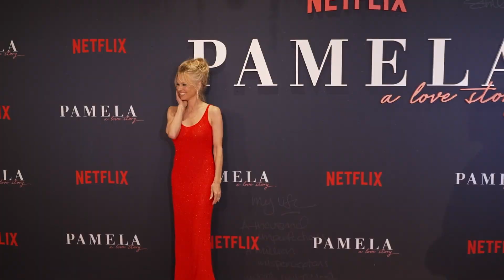Trotz Erfolg: So wenig verdient Pamela heute mit "Baywatch"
Damit hat Pamela Anderson (55) sicherlich nicht gerechnet! Mit ihrer Rolle der CJ Parker in Baywatch wurde die Schauspielerin weltberühmt: Fünf Jahre stand sie in dem ikonischen Badeanzug vor der Kamera und begeisterte die Fans. Auch finanziell lohnte sich der Erfolg für Pam: Laut Variety soll die heute 55-Jährige während ihrer letzten Staffel rund 275.000 Euro pro Folge bekommen haben. Doch obwohl "Baywatch" auch heute noch megaerfolgreich ist, hat sich Pamelas Verdienst an der Serie radikal minimiert. Wie viel die Ikone der 90er-Jahre heute noch an der Kultserie verdient, erfahrt ihr Promiflash-Video! (lda/ega)